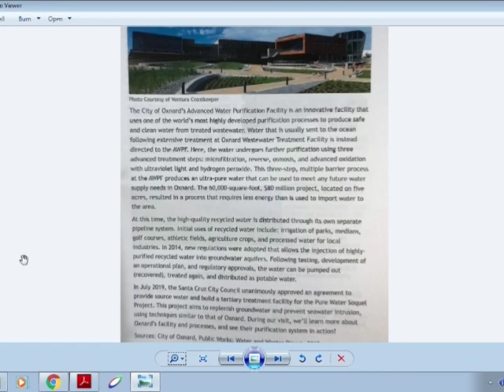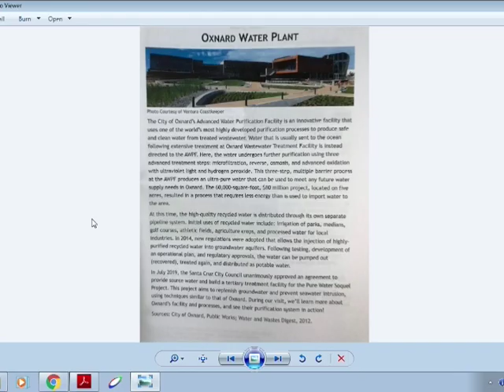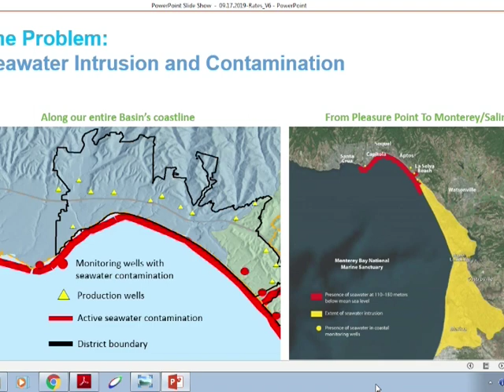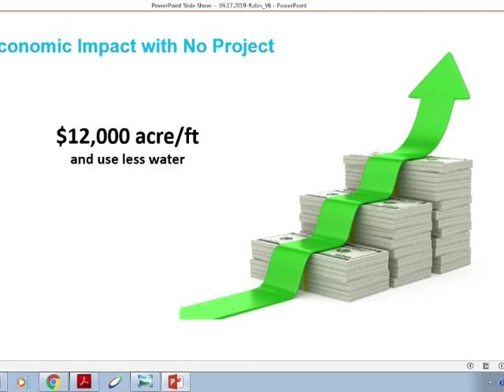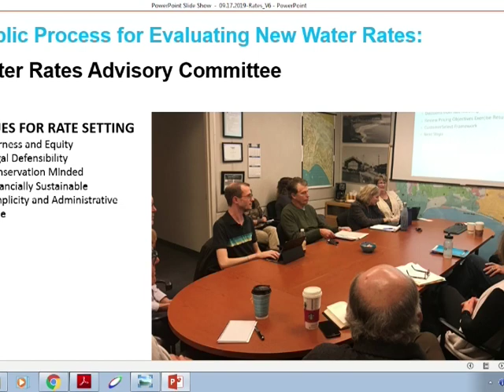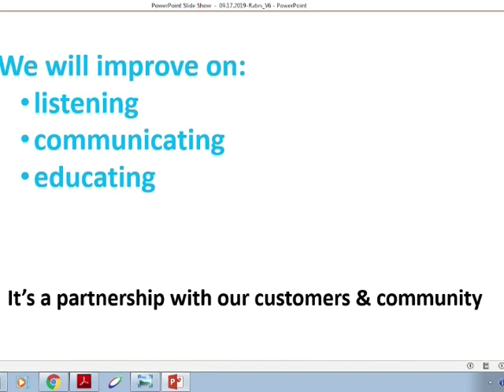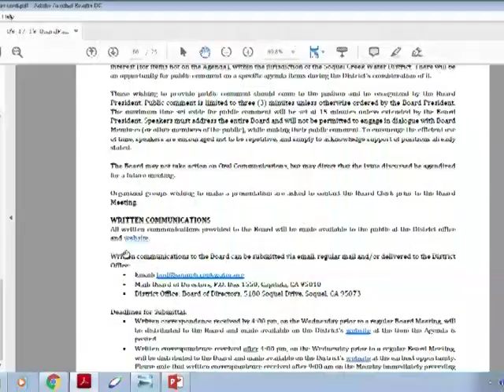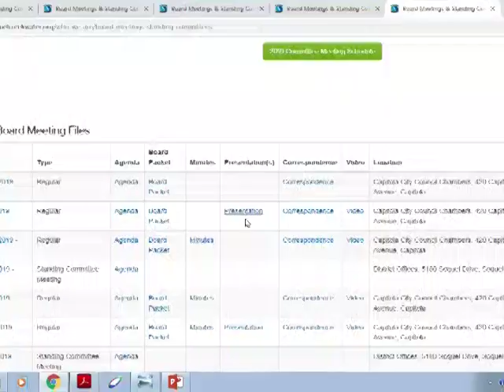Soquel Creek Water District 9/17/19